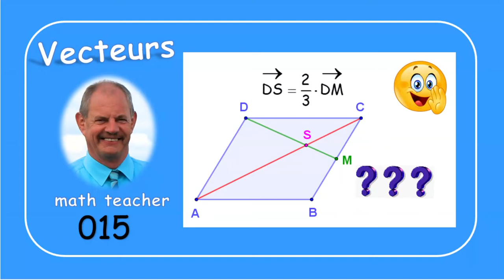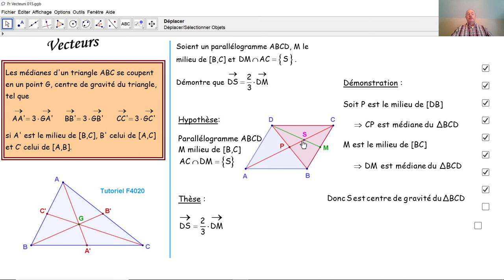Vecteurs 015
Au moyen du théorème des médianes, nous démontrons une propriété de vecteurs dans un parallélogramme.